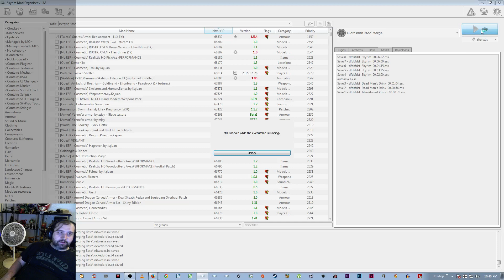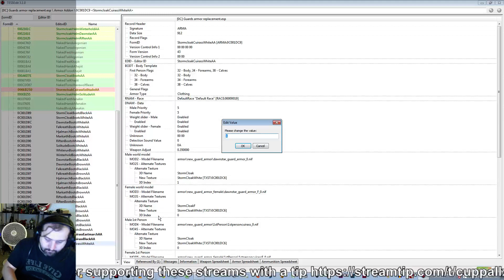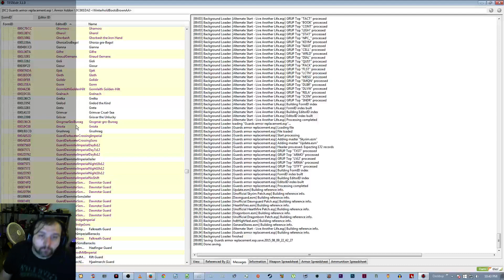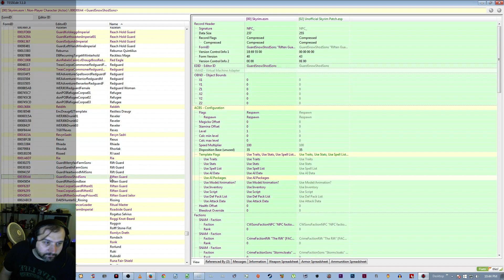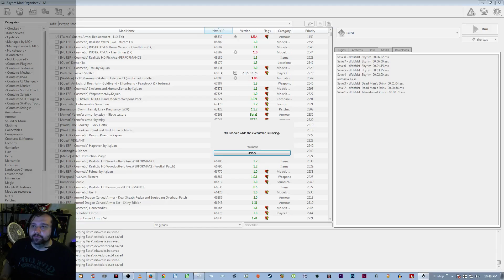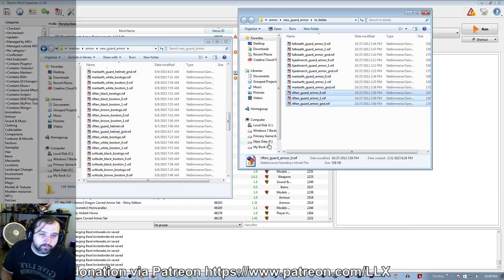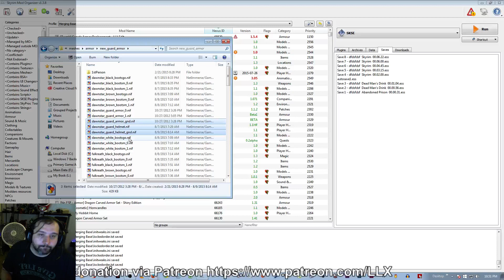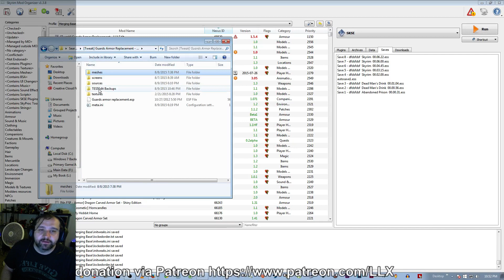How to use Texture sets in Skyrim/TES Edit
why bloat your mod with multiple NIF files when its only a texture change uses one nif file and use texturesets like the developers did. This is the highlights of a larger video -- Watch live